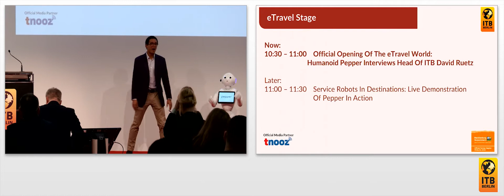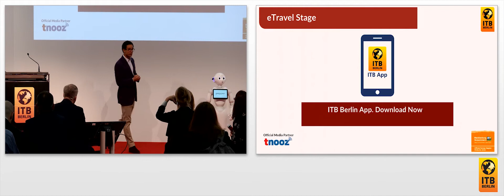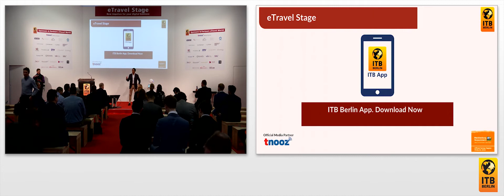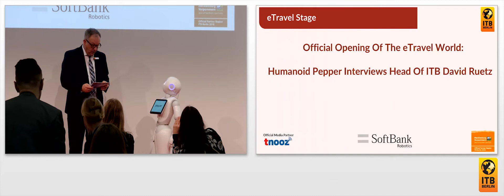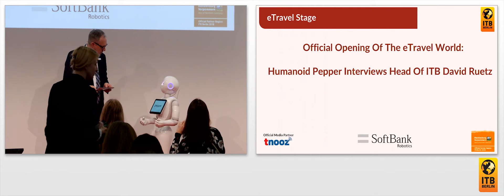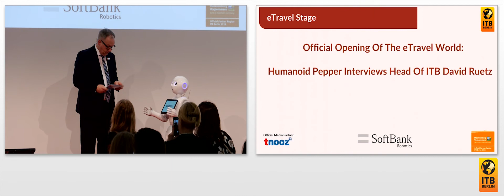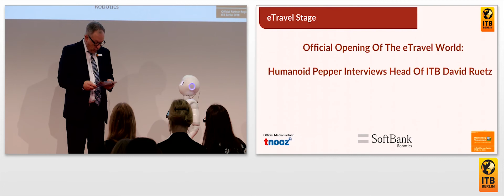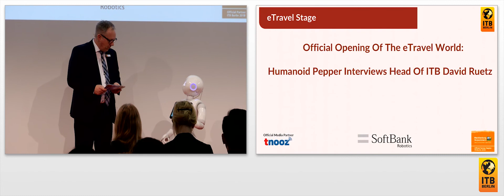Offizielle Eröffnung der eTravel World: Humanoid Pepper interviewt Head of ITB David Ruetz 🇩🇪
Der prominente Serviceroboter Pepper und der Head of ITB David Ruetz begrüßen die Gäste der eTravel World und diskutieren über die Zukunft
von Travel Technology.
Begrüßung:
Serviceroboter Pepper, Social Humanoid Robot, SoftBank Robotics
David Ruetz, Head of ITB Berlin